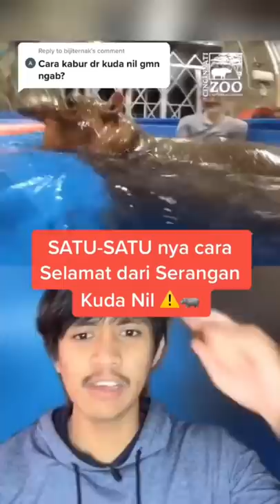SATU SATU NYA CARA SELAMAT DARI HIPPO‼️🦛 | Ale Khin